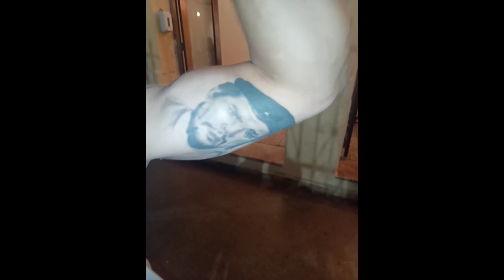Urtzi, un vasco en el malecón habanero.